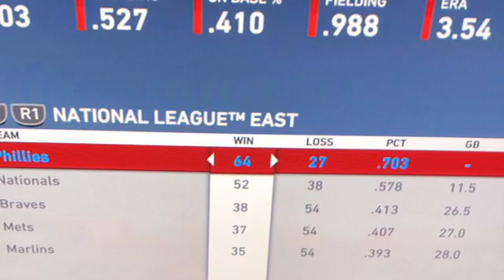A great to another great weekend